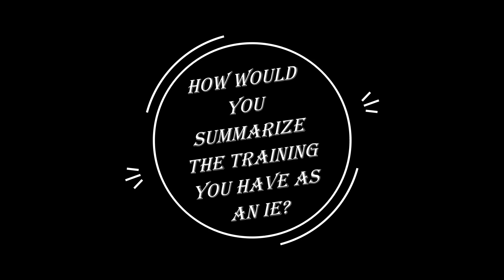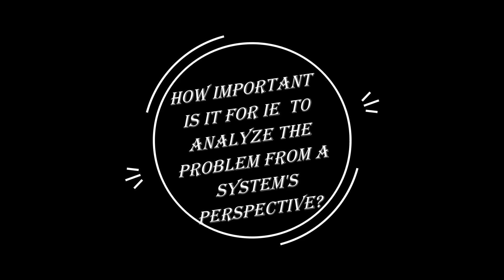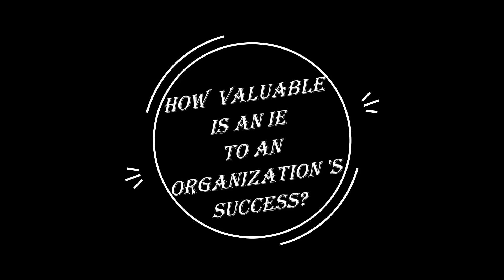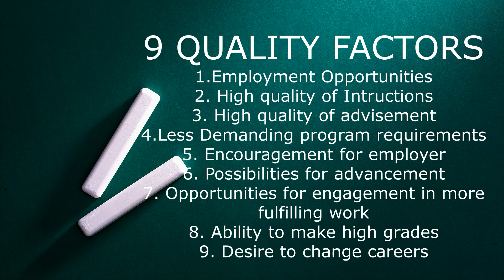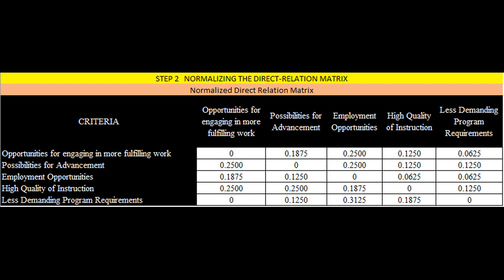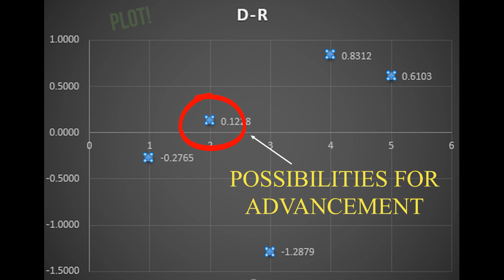PRODUCTION SYSTEMS | INDUSTRIAL ENGINEERING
MCDM/dematel

PRODUCTION SYSTEMS | CONSULTANCY ENGAGEMENT | THE WORLD OF INDUSTRIAL ENGINEERING | MCDM/DEMATEL
Group Members:
Terso Manubag, yours truly
Mary Joy Guglino
Nekie Saromines
Gemma Pacaña
Trisha Mae Camiguing
Warrent Torregosa
Eduardo Belocura

Want to learn and enjoy at the same time? Watch this video get more knowledge on how IE works.

Copyright intro : Universal Studio,  CTU intro